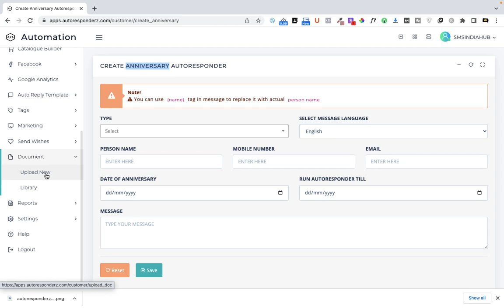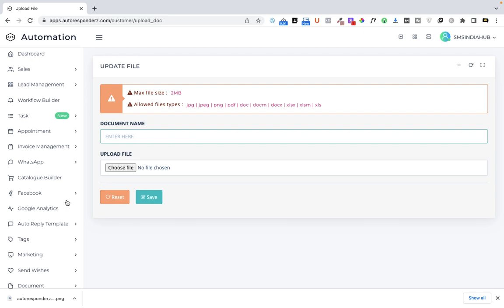Part-23 - How to upload documents like PDF, how to create tiny url of any document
Thanks
SMSINDIAHUB